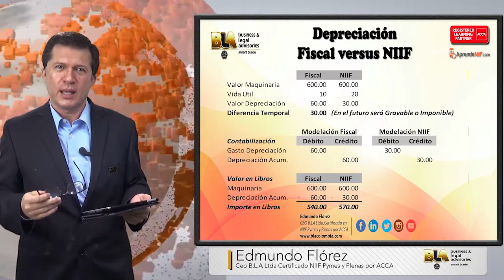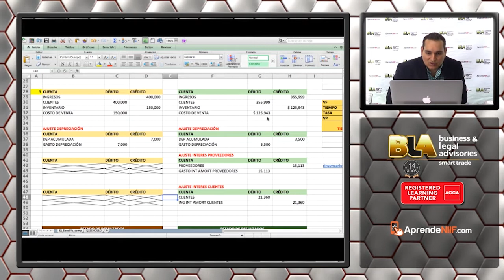Introductorio NIA en Latinoamerica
En B.L.A Colombia compartimos en esta ocasión la entrevista a la señora Dorys López de Venezuela por parte del Contador Publico  Certificado en NIIF para Pymes por ACCA Luis Fernando Adams sobre la Experiencia en aplicación de las Normas Internacionales de Auditoria en Latinoamerica